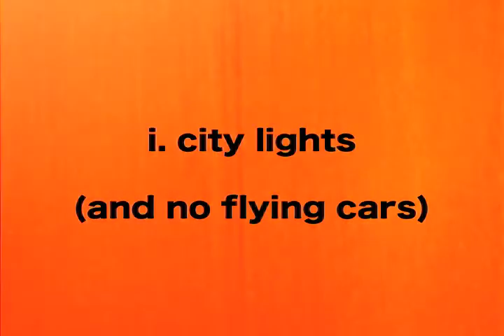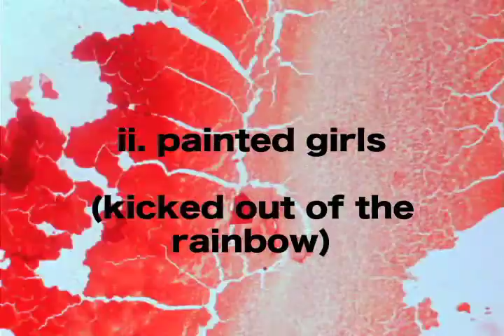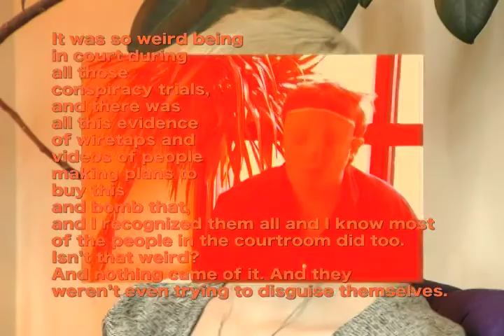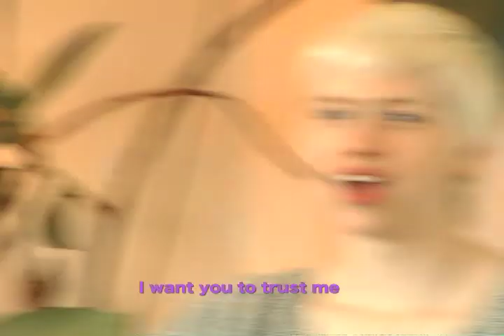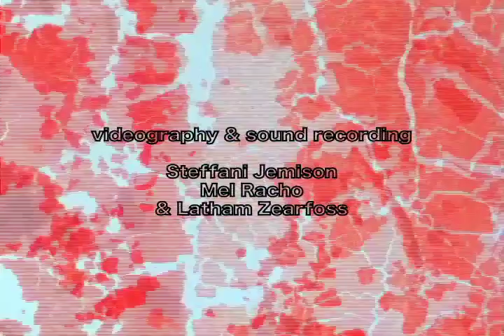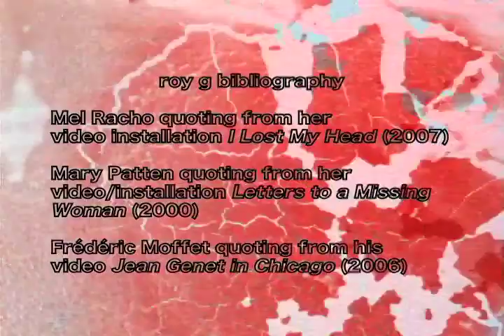Self Control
Self Control (14min, 2008, video/16mm)

A short experimental work, shot on video and 16mm film, which examines trust, community, subjectivity and identity through cakes, blood, and 80s pop songstress Laura Branigan.